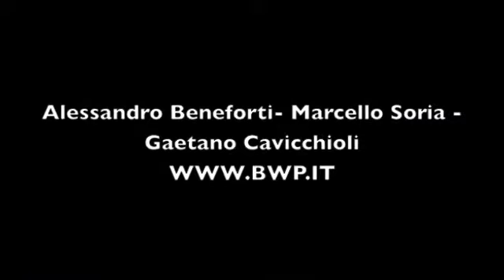BWP --- E pussa via - Il Tinello 26-2-1995.m4v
BWP 1995 al Tinello . Isola d'Elba -25 febbraio 1995
La versione originale di "Anima Mia"